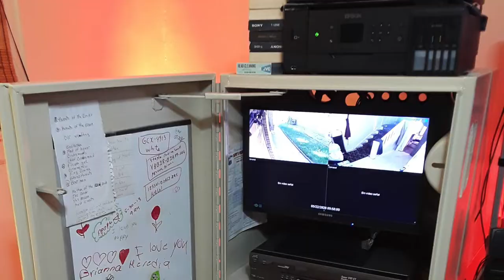" UNIDOS CONTRA EL CORONA VIRUS "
MOTIVACION PARA PELEAR CONTRA EL CORONAVIRUS , JUNTOS PODEMOS VENCER PARA SOBREVIVIR.